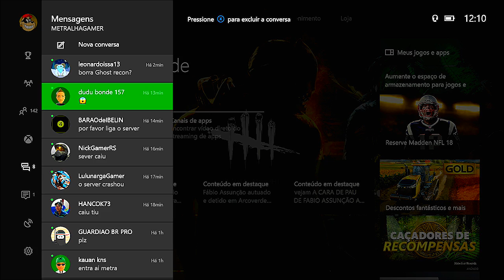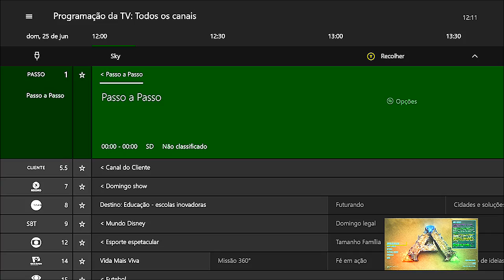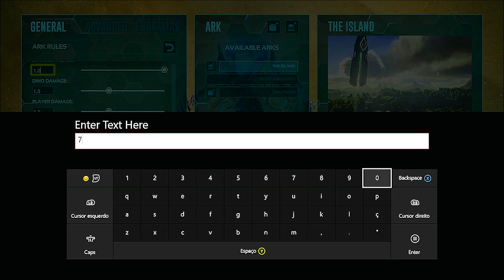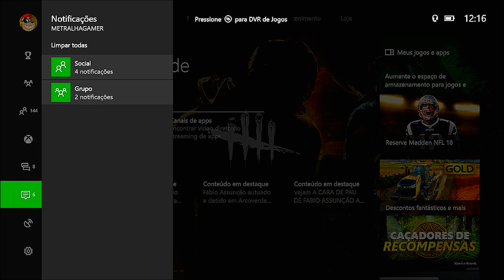ARK SURVIVAL EVOLVED - COMO CONFIGURAR SERVIDOR APÓS A NOVA ATUALIZAÇÃO.[PT-BR]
CAIXA POSTAL DO TIO METRALHA:
NOME: TIO METRALHA
CAIXA POSTAL: 4036
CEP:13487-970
LIMEIRA SP

bandicoot-ps4-pre-venda-_JM

📲 Maiores informações inbox ou 📞 (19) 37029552

ID PSN Tag: MetralhaGamerx

Meu Skype
SKYPE:paulo_henrique30